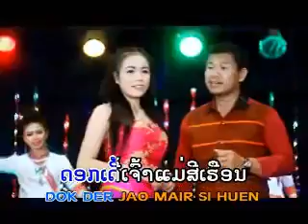ขอโทษที่อ้ายเมา ຂໍໂທດທີ່ອ້າຍເມົາ laosong